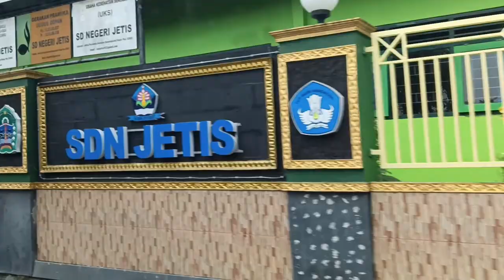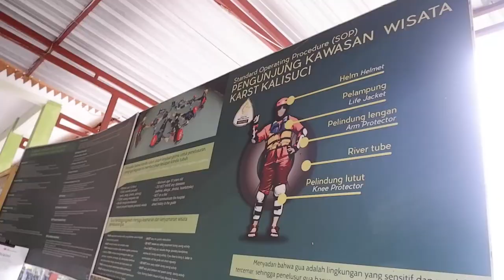Scene trip to jogja body rafting di goa kalisuci main pasir di gumuk pasir vlog yogyakarta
Scene trip to jogja body rafting di goa kalisuci main pasir di gumuk pasir vlog yogyakarta gunung kidul jawa tengah. Selain wisata kuliner di dalam kota jogja, tidak jauh dari kota daerah istimewa yogjakarta di kabupaten gunung kidul kita akan mendapatkan destinasi destinasi wisata yang eksotik, tepatnya di daerah gunung kidul. Kali ini sahabat scenetrip, kita akan berkunjung ke kali suci, menikmati derasnya air sungai didalam goa sambil ber body rafting. Untuk yang belum tahu, Kalisuci ini adalah salah satu sungai yang berada di Kabupaten Gunungkidul. Airnya yang begitu jernih ini karena sungai ini berasal dari mata air pegunungan yang masih terlindungi. Dari hulu sungai, alirannya akan terus menyusuri celah-celah batuan gua karst yang ada di sebagian besar Kabupaten Gunungkidul. Baru kemudian mata air akan keluar kembali hingga terus menggerus bebatuan yang dialiri untuk sampai ke lautan luas. Lokasinya yang pas dan viewnya yang eksotik, membuat para penduduk setempat memanfaatkan Kalisuci untuk ecotourism berupa cave tubing. Untuk yang belum tahu, Cave tubing sendiri adalah sebua kegiatan wisata penyelusuran gua. Nggak menyusuri gua saja, namun juga sekaligus mengarungi sungai yang memiliki beberapa tingkat jeram rendah dengan menggunakan ban sebagai pelampung atau ban yang istilag kerennya body rafting. Kalisuci sendiri adalah berasal dari bahasa jawa yaitu “Kali” dan bahasa indonesia Suci. “Kali” itu berarti sungai dari Bahasa Jawa dan suci itu artinya adalah bersih dan jernih. Dinamai demikian karena memang airnya akan tetap jernih walaupun sedang musim hujan sekalipun. Padahal biasanya sungai-sungai lain akan keruh ketika musim penghujan sedang tiba.